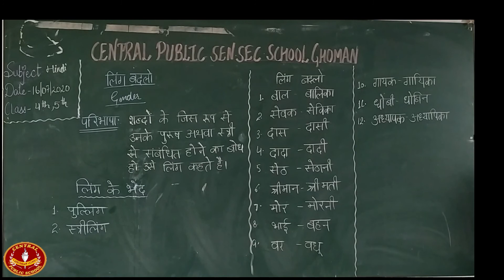class-4th & 5th Subject-Hindi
Topic-लिंग बदलो